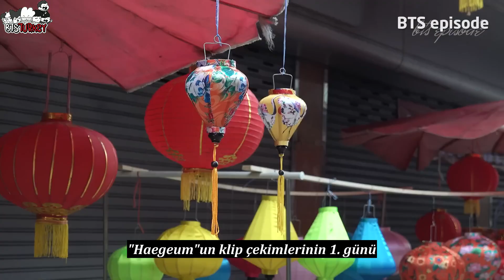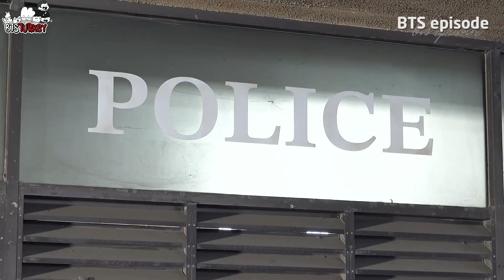[EPISODE] Agust D ‘Haegeum’ MV & Jacket Shoot Sketch (Türkçe Altyazılı)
[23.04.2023] [EPISODE] Agust D ‘Haegeum’ MV & Jacket Shoot Sketch